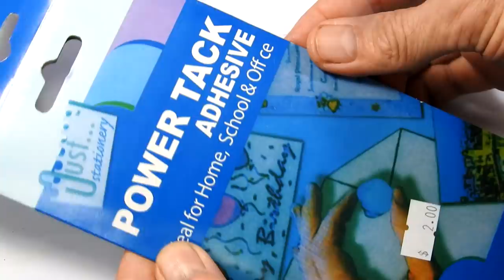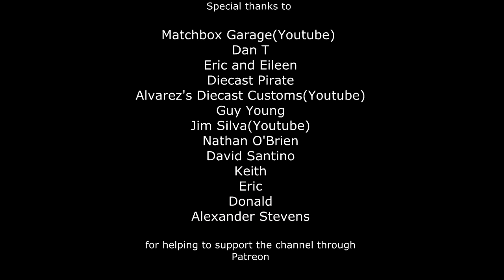Hot Wheels Custom Haulin' Horsepower & Boneshaker | Camo Jungle Crawler Hauler | Super Rigs 2020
In this video I customize a Hot Wheels Super Rigs Haulin' Horsepower and a Baja Boneshaker.
Diecast Disasters
P.O.Box 162
Kaiapoi 7644
New Zealand